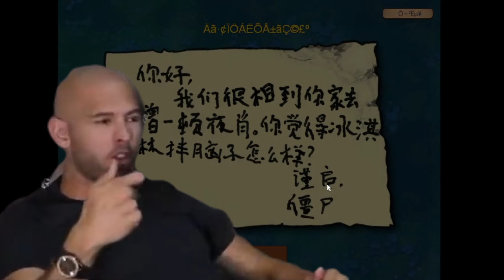If Andrew Tate plays PvZ HARD MODE!! (Part 2)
This is one of the FIRST episode when he's downloading modded version of the game to have some fun. And this is also the SECOND episode that he tries to beat Plants vs. Zombies HARD MODE!!